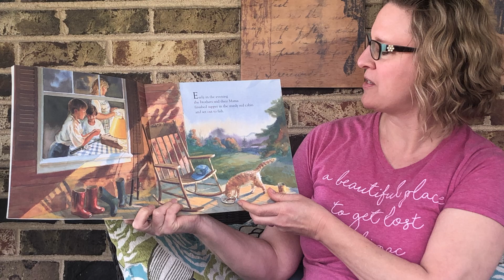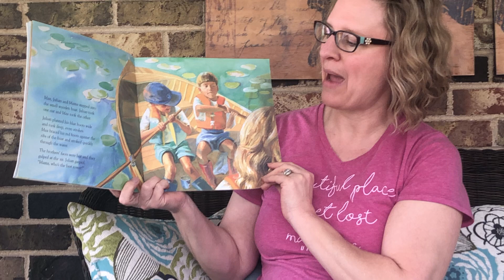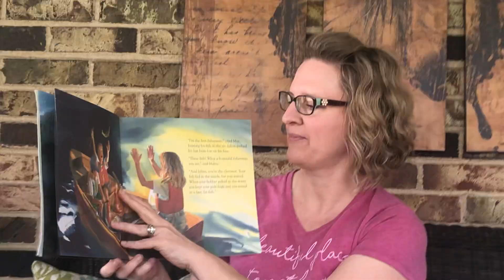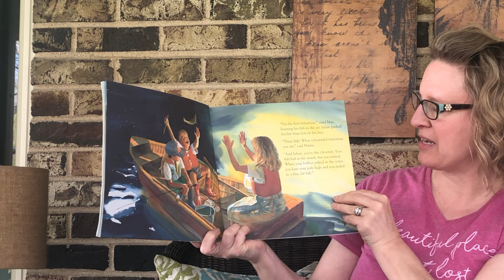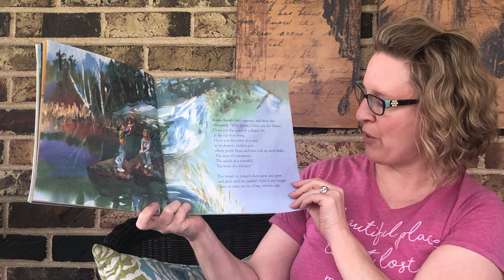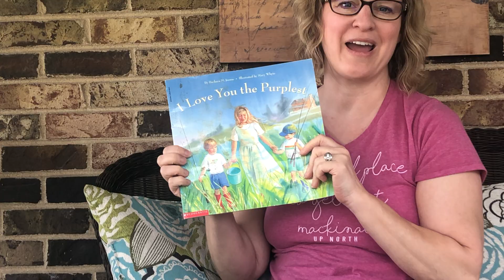Mrs. Sellers Reads I Love You the Purplest